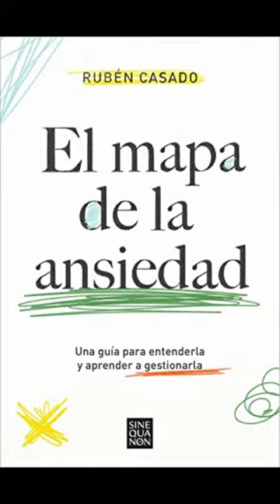Menopausia y revista cell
Explora en nuestro último 🎥 vídeo la conexión profunda entre la menopausia y la ansiedad. 🌿🧠 La menopausia es una fase natural de la vida de toda mujer, marcada por cambios hormonales significativos que pueden influir en el bienestar emocional y psicológico, desencadenando o exacerbando la ansiedad. 🌺💕

En este recurso visual detallado, abordamos cómo los síntomas de la menopausia, como los sofocos, la irritabilidad y los cambios de humor, pueden interrelacionarse con la ansiedad. 🍃💪 Ofrecemos insights claros, información basada en evidencia y estrategias efectivas para manejar la ansiedad durante esta etapa de transformación vital. 🌟

Este vídeo es esencial para todas las mujeres que atraviesan la menopausia y experimentan síntomas de ansiedad, así como para aquellos que buscan entender y apoyar a sus seres queridos durante este período. 🌈👩 Descubre herramientas y consejos prácticos para enfrentar y superar los desafíos emocionales asociados a la menopausia, promoviendo un envejecimiento saludable y feliz. 🌸✨

🎥 Youtube Amadag TV: Youtube Channel